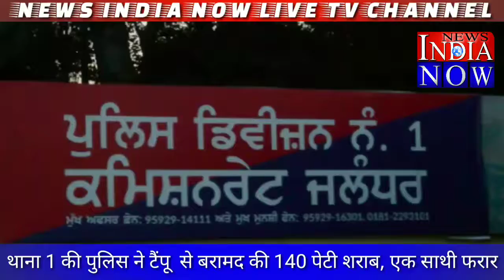NEWS INDIA NOW. थाना 1 की पुलिस ने टैंपू से बरामद की 140 पेटी शराब, एक साथी फरार..